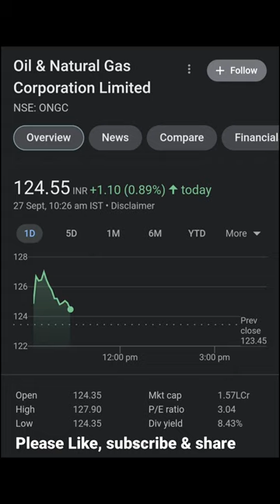ONGC SHARE TARGET 🎯nifty50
In this video we discuss on Oil & Natural Gas Corporation  Ltd or ONGC share and following topics mentioned below

intraday trading,
share market,
irctc dividend,
day trading,
trading,
stock market,
share market,
swing trading,
intraday trading,